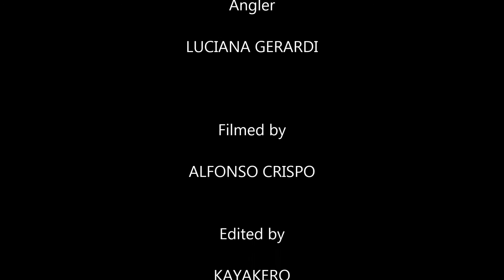Albacore underwater strike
Seaforce One Fishing team Luciana and Alfonso filmed underwater albacore strike in  Gallura clear water of Sardinia North East